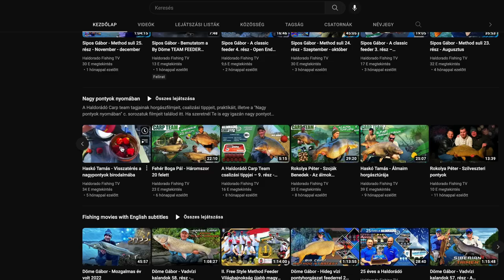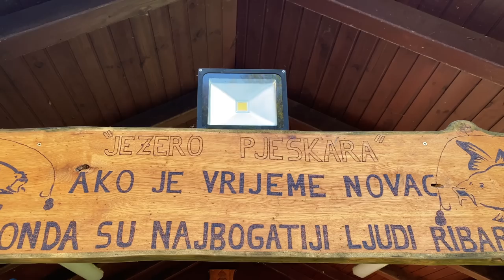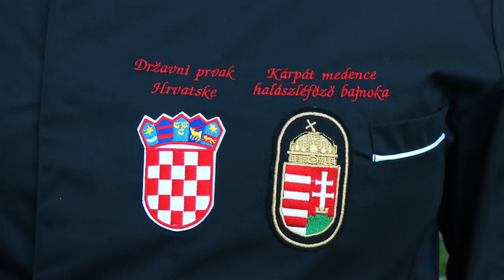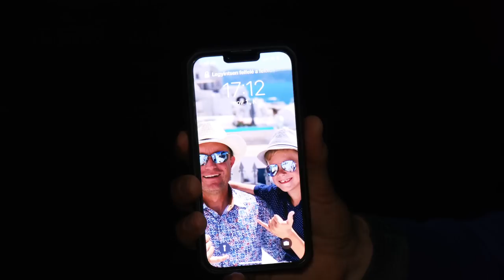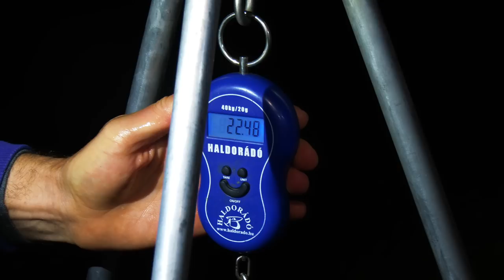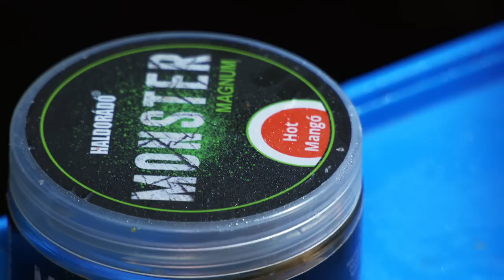Döme Gábor - Nagypontyos method spombos etetéssel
Mi vár rátok ebben a filmben? Gábor így mesél a túráról:
Horvátország az európai pontyhorgászat egyik fellegvára. Számos olyan tavuk van, amelyek akár Európa legnagyobb pontyait is rejthetik! A szisztematikus, hozzáértő, több évtizedes munkával a HORGÁSZEGYESÜLETI tavak olyan szintre fejlődtek fel, amely követendő példája lehet sok hazai egyesületnek is. A helyi szabályok (a legtöbb tavon példásul csak partról lehet etetni és a végszereléket bejuttatni), olyan horgászokat neveltek ki, akik világviszonylatban is megállják a helyüket. A szigorú halvédelem és a C&R elv alkalmazása pedig megvédi a törzsállományt. Ideálisak ezek a tavak a methodos nagyponty-horgászatra is (szerencsére egyre több helyen engedik). Daniel Stojanoviccal horvátországi teszthorgászunkkal, egy rendkívül eredményes horgászatban volt részünk a Jezero Pjeskara nevű egyesületi tavon. Az itt megszerzett hasznos tapasztalatokat, a lehető legrészletesebben osztjuk meg az érdeklődőkkel!

0:00 – Haldorádó produkció
2:56 – Alapozó etetés
5:52 – Meglepetés étel
7:49 – Stratégia
11:11 – Az első halak
16:48 – Spombázás megint
18:19 – A kosártöltés folyamata
23:05 – Hamar sötétedik
28:45 – Hatalmas hal
34:59 – Varázslatos reggel
39:04 – Ismét spomb
40:37 – Horvát method helyzet
48:13 – Csali variáció
54:15 – Csalik, etetőanyagok